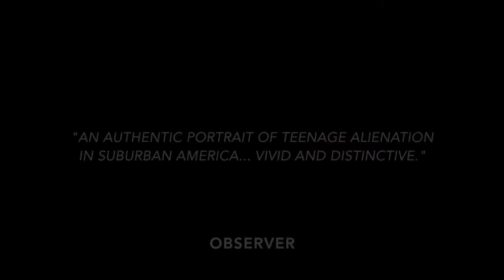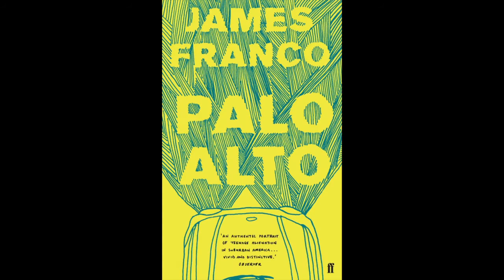Palo Alto - James Franco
Booktrailer made by Silvia Sanz.